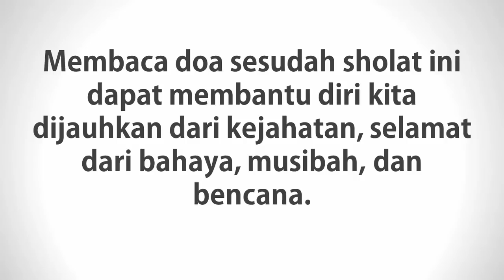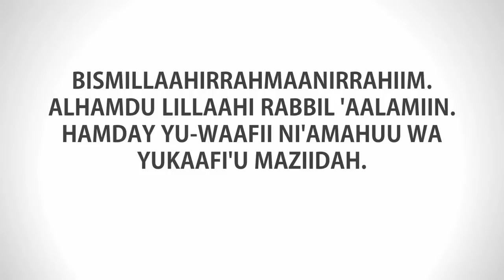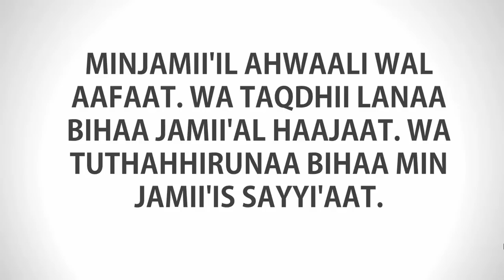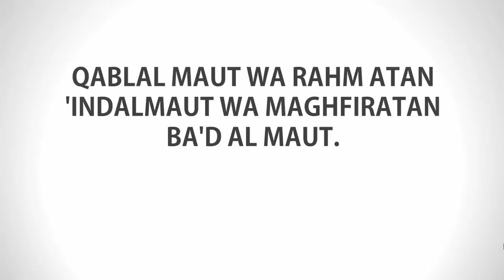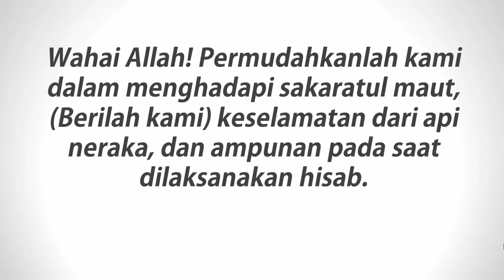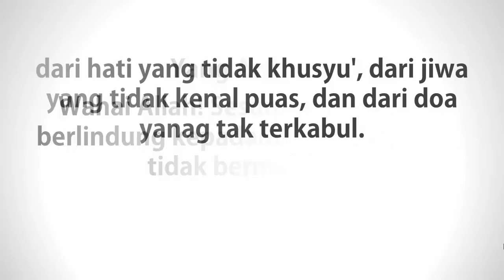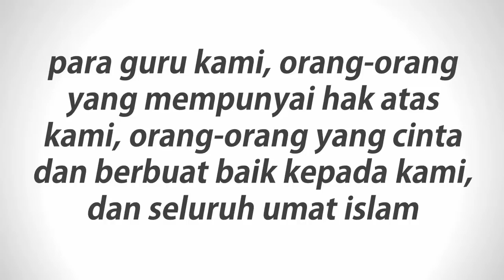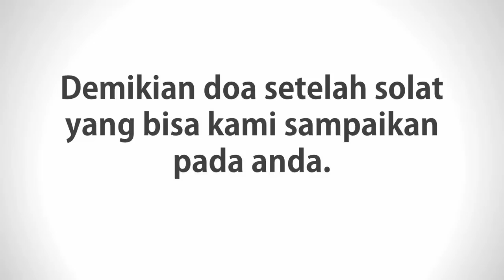Sembilan Doa Setelah Solat Fardhu Terlengkap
Doa Setelah Solat atau Doa Setelah Solat fardhu disebut juga doa setelah solat lima waktu. Doa ini sangat mustajab untuk melancarkan rezeki, menjaga diri anda dan juga untuk kesuksesan dunia akhirat. Bisa anda amalkan sehari-hari.

Info lebih lanjut klik disini atau hubungi 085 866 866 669